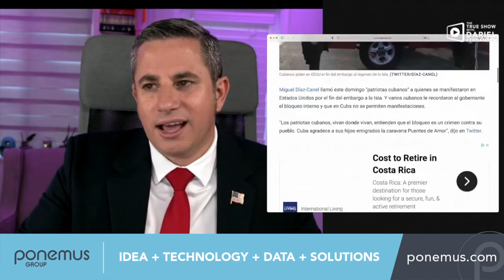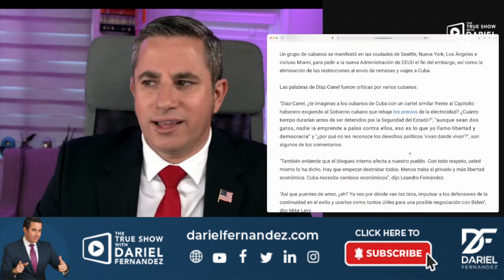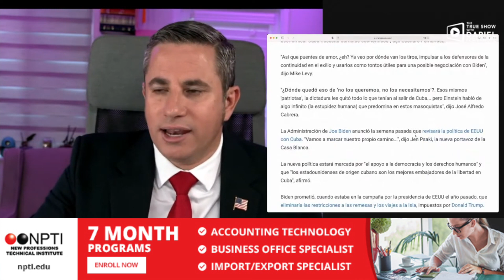El verdadero Bloqueo es el del Regimen Militar al Pueblo Cubano ese es el que tienen que quitar.